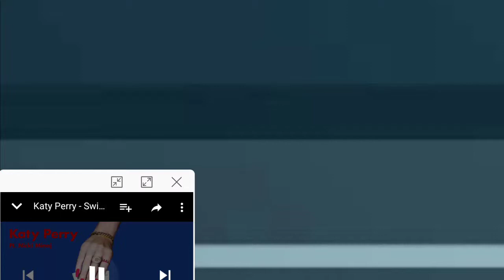Swish swish bish GLMV (My movie part 3) [OLD]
This is a music video